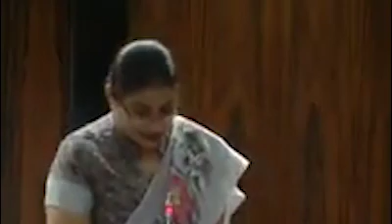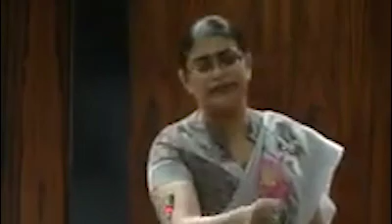ඉරාජ්ගේ රෙදි ගැලවෙයි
iraj weerarathne
hirunika premachandra